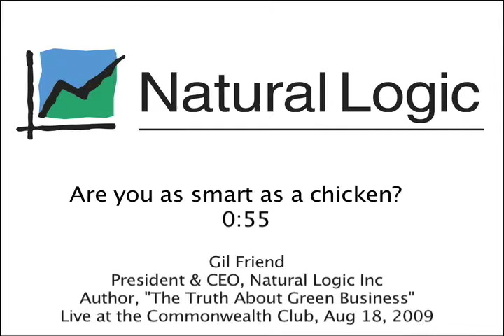Are You as Smart as a Chicken?: Gil Friend at the Commonwealth Club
The Truth About Green Business: The Potential for Jobs and Prosperity

Gil Friend, Founder/CEO, Natural Logic, Inc.; Author, The Truth About Green Business

Running a profitable business that takes care of the environment, provides meaningful jobs, and helps the community is an oxymoron, right? Not so fast. Come hear one of the leaders in the field explain how we can change the world.